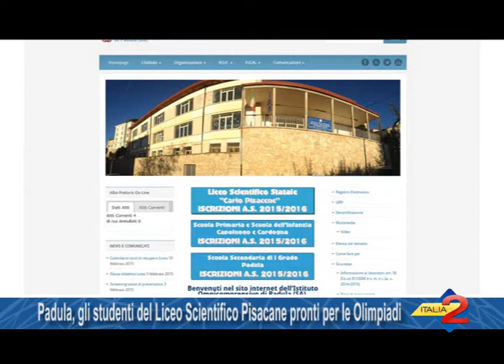Padula, studenti del Liceo Scientifico Pisacane pronti per le Olimpiadi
Padula, gli studenti del Liceo Scientifico Pisacane pronti per le Olimpiadi. 12/02/2015